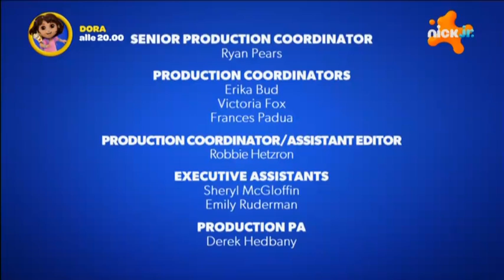Nick Jr. (Italy) - Continuity - (2024.09.16)